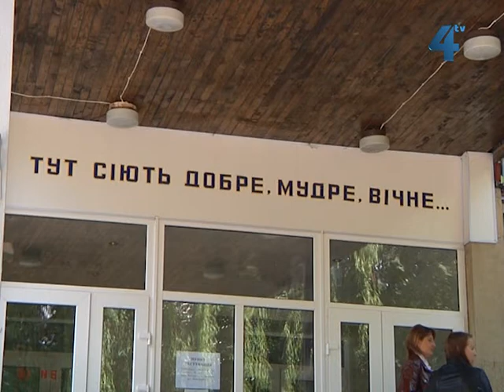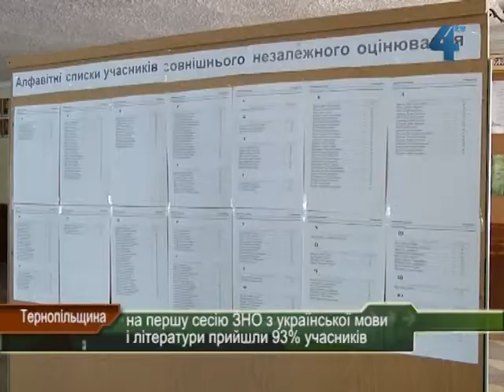На першу сесію ЗНО з української мови і літератури прийшли 93% учасників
В Україні триває зовнішнє незалежне оцінювання. Сьогодні абітурієнти складали тест з української мови та літератури. Обов'язковий і як для українців - важливий. Явка на нього у Тернопільській області - 93%. Це лише перша сесія з цього предмета. Друга - завтра, 6 червня.